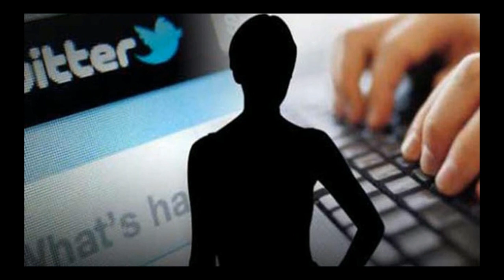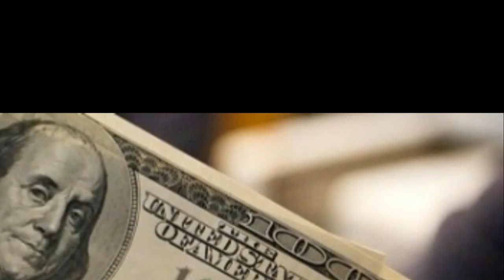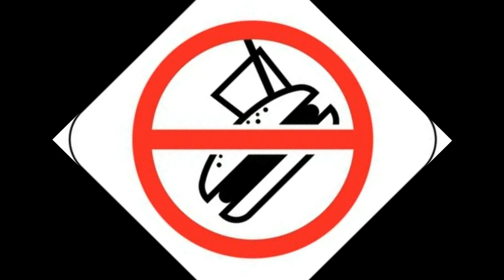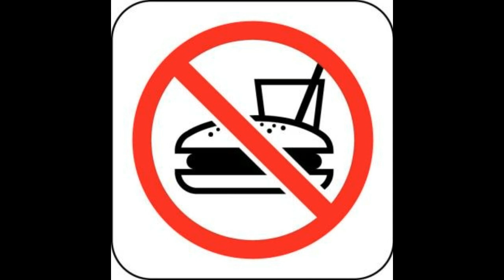Cerita Mantan Trainee Kpop, tentang sisi lain industri hiburan korea